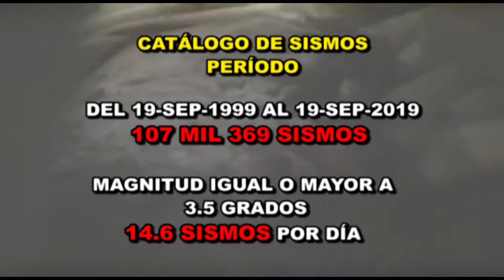FT PANORAMAS SISMOS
MÁS DE 140 MIL SISMO SE HAN REGISTRADO EN 20 AÑOS EN EL PAÍS, OAXACA ENCABEZA LISTA NACIONAL.